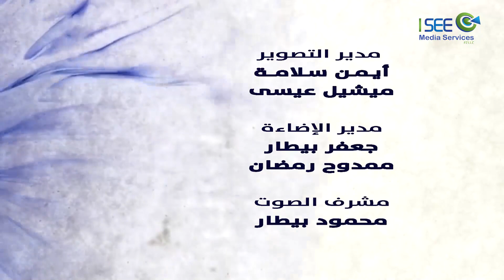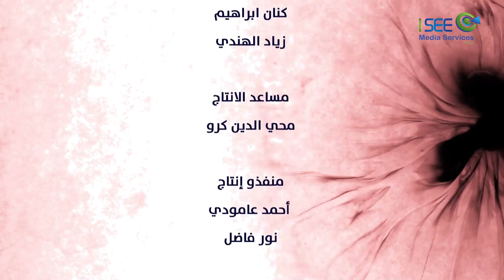مسلسل أبنائي أرجوكم 2023 - الحلقة 28 - دراما سورية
في إطار درامي، يتناول المسلسل قصة أب يُدعى صابر يكتب مذكراته موجهها لأبنائه محمود وتامر وياسمين، بعد وفاة زوجته فيحاء، يطالبهم باتباع القيم والمبادئ التي حاول زرعها فيهم، ويخبرهم عن معاناة أمهم في مرضها ووفائه لها.
دراما اجتماعية انسانية ترصد مواقف مؤثرة في حياة كل إنسان
ﺇﺧﺮاﺝ: يمان إبراهيم (مخرج)
ﺗﺄﻟﻴﻒ: رضوان شبلي (مؤلف)
طاقم العمل: جهاد الزغبي  آنا السيد  مروة الزير  فادي زغيب  زهير بقاعي  روعة لبابيدي  (المزيد)